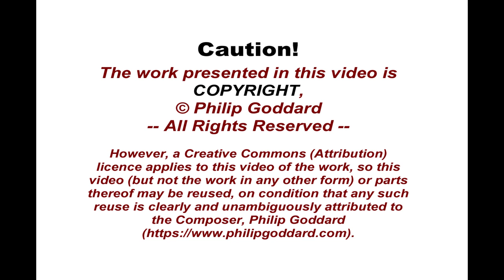Philip Goddard: Symphony No. 6 (K2 - A Song of Striving and Adventure) - 3.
Symphony No. 6  (K2 - A Song of Striving and Adventure), for orchestra with piano, large organ and four-part (SATB) choir, was composed as a commemorative tribute to Alison Hargreaves, one of the world's top mountaineers and the first British woman to reach the summit of K2, the world's second highest mountain. An ascent of K2 is generally recognised as still more challenging and dangerous than one of Everest, at least by the latter's normal route, and indeed, on 15th August 1986, K2 - 'The Killer Mountain' - lost little time in claiming Alison's life once she'd got to the top and was starting her descent.

This is the Composer's largest symphony, consisting of four tableaux, all having important thematic links between them despite their contrasting natures.

Movement 3. Song of Striving and Endeavour
Here we're right out of any torment and self-inflictions, forging forward to make the most of the life experience.

This movement is a sort of celebratory battle scene with high dramatics - a battle against the elements and adversity rather than of human destruction. A particular distinguishing feature is a high tone (a D), which is sounded throughout except in the initial and final wild celebrations. This high tone is alternated by flute and piccolo, a glockenspiel figure marking the beginning of each entry, giving the tone a bell-like effect that seems always to be hinting at some deeper aspect of reality.

After three waves of battle scene, toward the end, with an unexpected serenity the orchestra at last discovers the chord of D major, having reached the level of the high tone that had hovered over the music up to this point. The summit has been reached. We finish with a repeat of the opening celebration, now pitched a semitone higher and so dancing around that D-major chord - well, except that there is a problem, however. K2 has a way with those who dare to reach its summit...

Further information about the work and the words the choir sings can be found